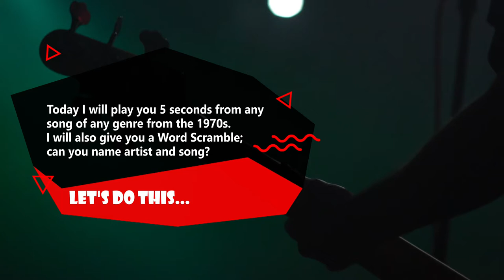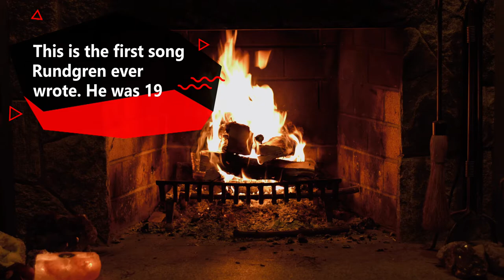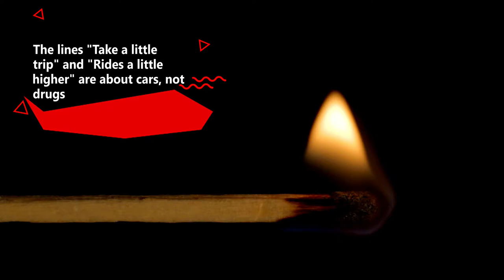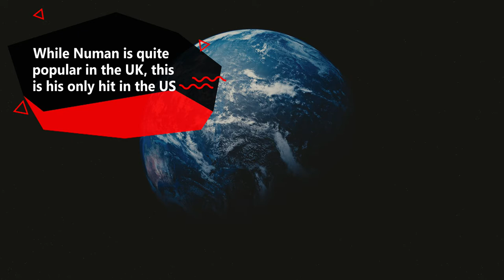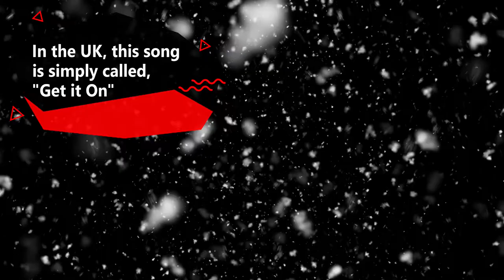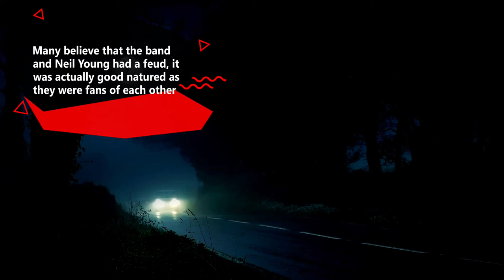1970s Name the Song & Artist Trivia Game / Word Scramble Challenge / No Background Music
1970s Name the Song & Artist Trivia Game / Word Scramble Challenge / No Background Music

Welcome to Jukebox Friday Night!

Today I will give you 5 seconds of the song, and a Word Scramble of the Artist's name and song title, then you need to guess the song AND the Artist.
Also, to make it a little more interesting, the song can come from any any genre of music.
Give it a shot, and lets get MOST SMARTEST...!